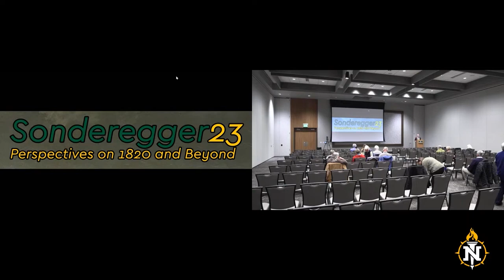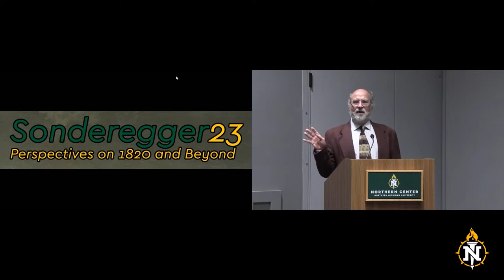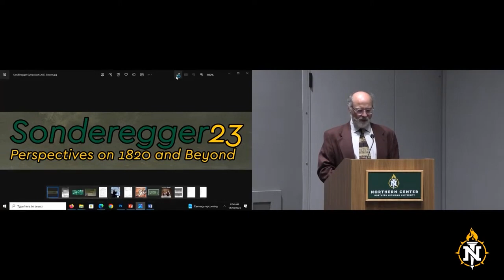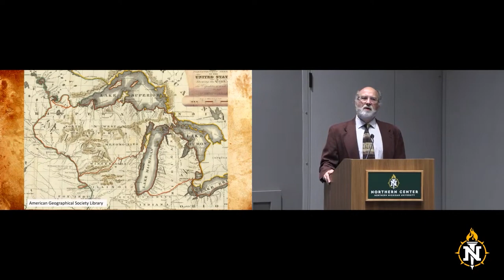Sonderegger Symposium 2023 Introduction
Daniel Truckey, Director, Beaumier U.P. Heritage Center